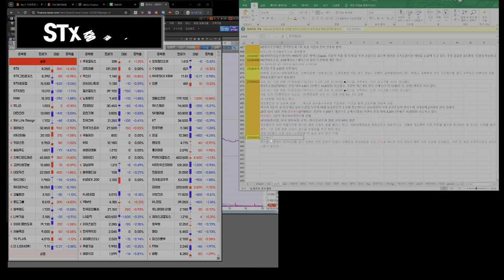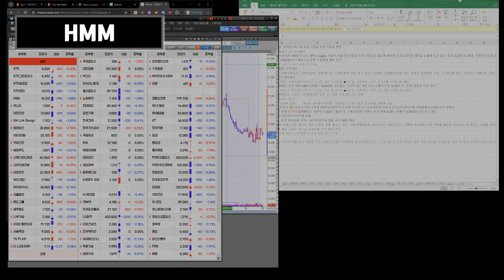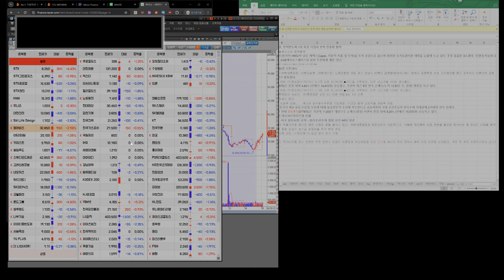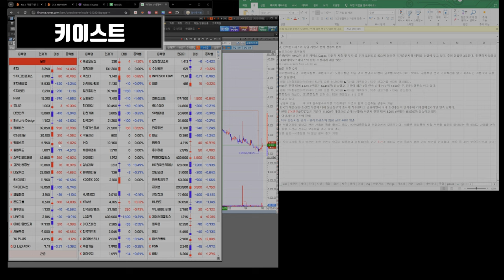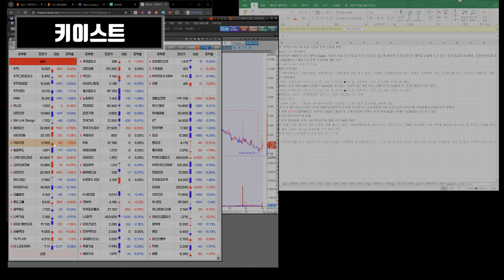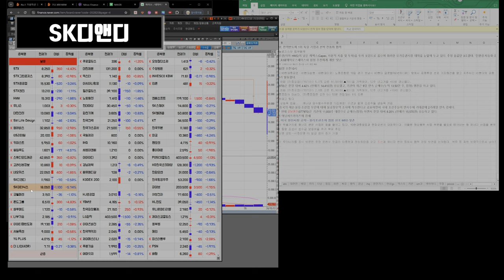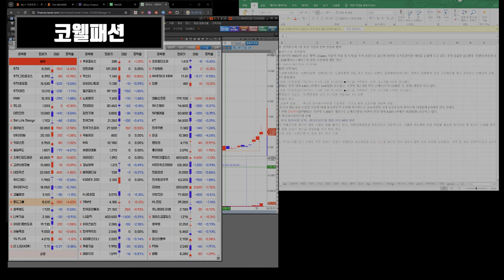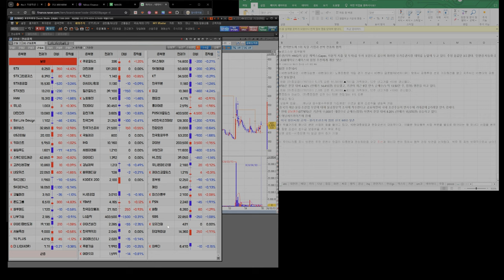240507 STX STX중공업 HMM 유니슨 대한전선 GS리테일 SM Life Design 펄어비스 gs리테일 키이스트 윙입푸드 고려신용정보 SK디앤디 코웰패션